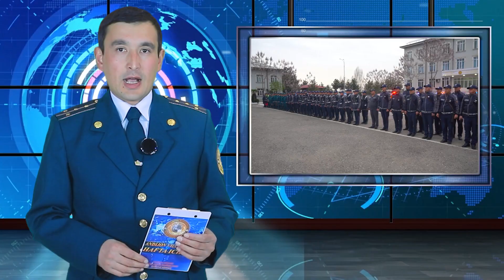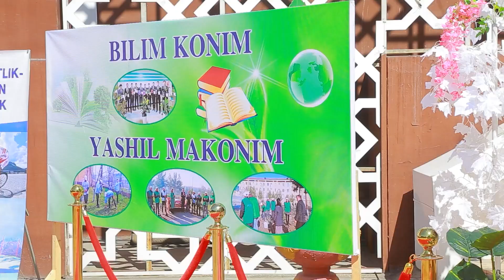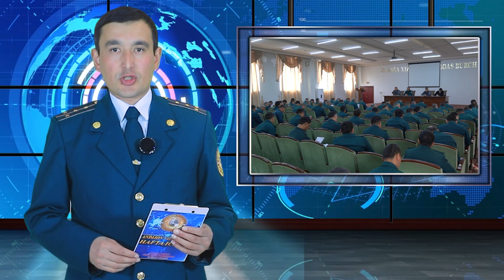"Andijon IIB hafta ichida" ko'rsatuvining 10-soni